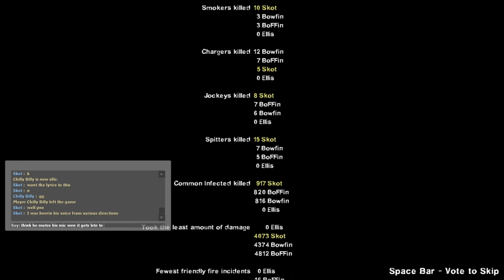Been A While Since We Actually Finished This One! Getting Old :(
Bowfin, BoFFin, Chilly Billy & Skot: Day Break Play Through In "Real" Realism (no HUD/no klew)
Day Break: